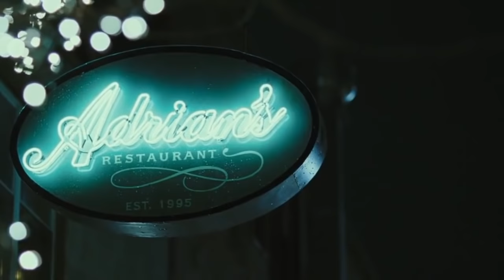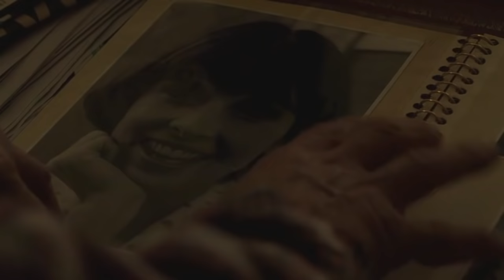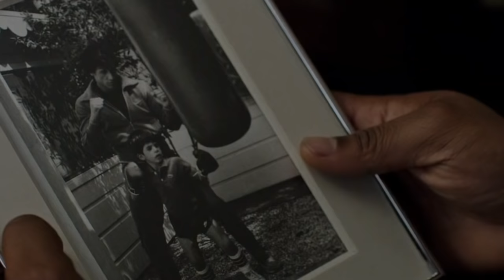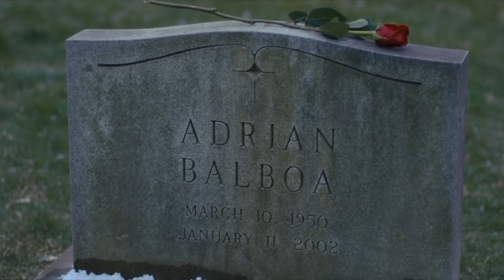Talia Shire - A "Rocky" Memorial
Fan-made tribute/highlight/overview of Rocky Balboa's better half, Adrian Pennino, played with soft-spoken beauty and strength by the lovely Talia Shire.

 [No infringement intended. All material property of MGM.]